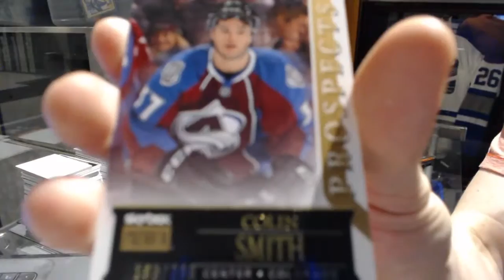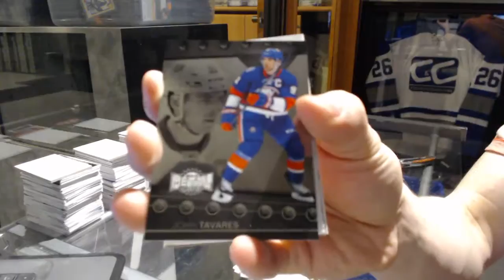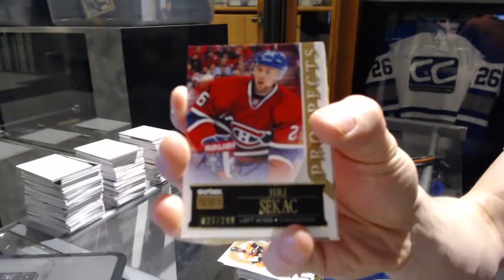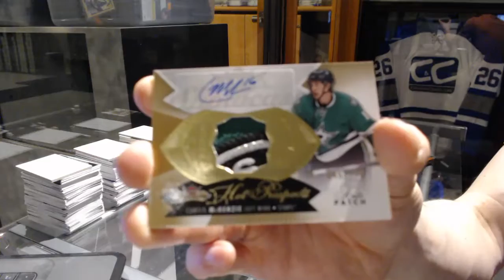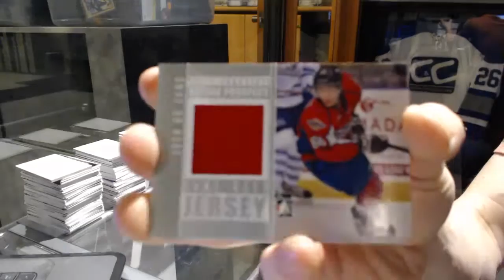14-15 UD Fleer Showcase & 12-13 ITG Draft Prospects Hockey Box Break - C&C 7171